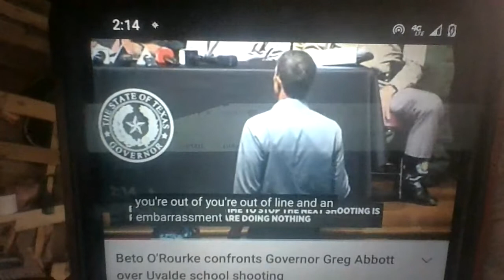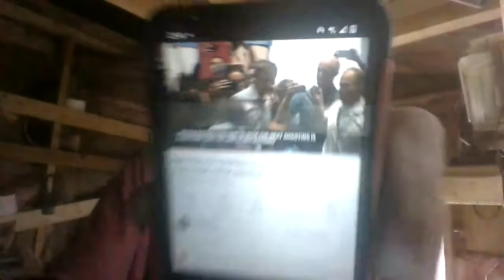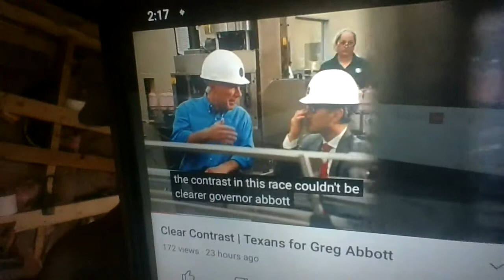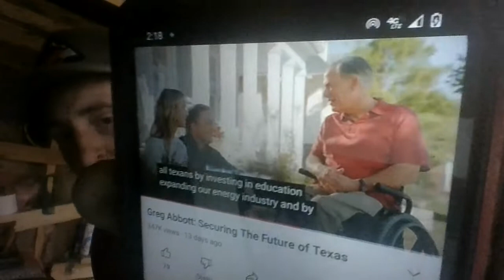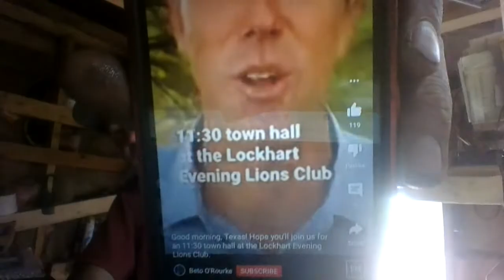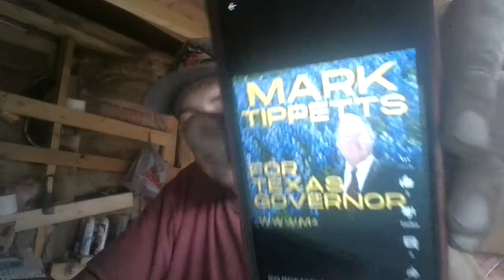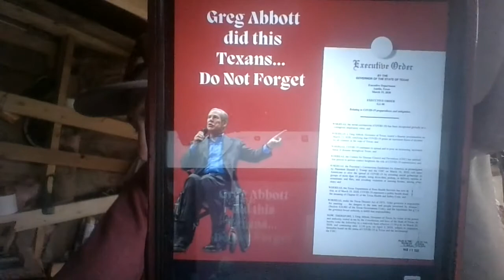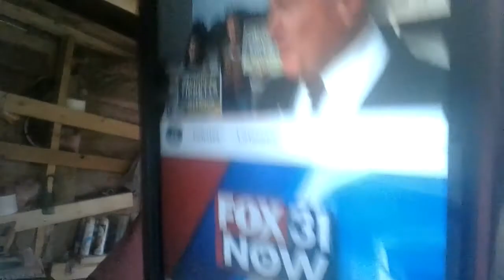Texas. Beto O'Rourke Down 7 Points To Greg Abbott - Governor's Election 2022 - Migrants Abortion Gun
Any Democratic Socialists in the race?